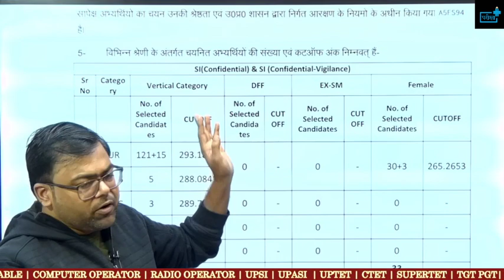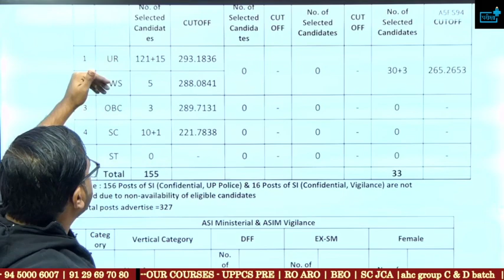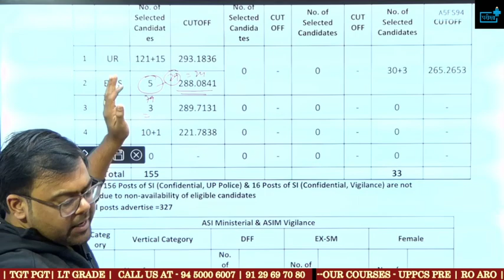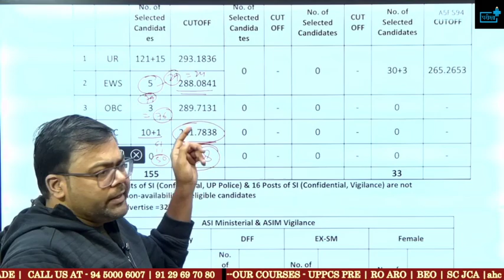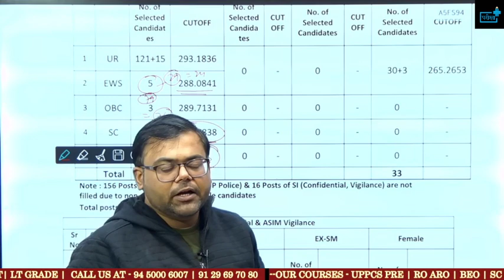UP SI ASI SI STENO के रिजल्ट में दिक्कत , MARKS कैसे देखे?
मार्क्स देखने के लिंक पर क्लिक करें
upconstable eleigbility
up asi si answer key cut off survey🎯परीक्षा प्लस परिवार में आपका स्वागत है